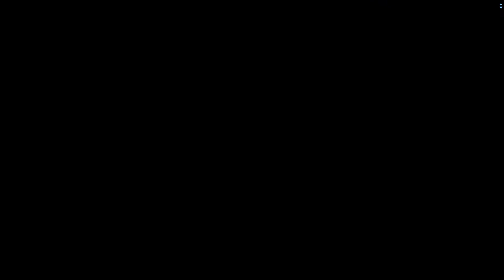PSO2 NGS [Global]: Dark Falz Interception R2 (Day 1 clear)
Pretty rough but here's a Dark Falz Interception R2 clear on day 1. There's obvious room for improvement on my end, I'm just really bad at handling phase 2 currently as I haven't played much of Soaring Blades until now. Pretty difficult fight overall though not on the level of HTPD. Would like to see more content like this in the future.

Team was Bo/Bo/Br/Ra